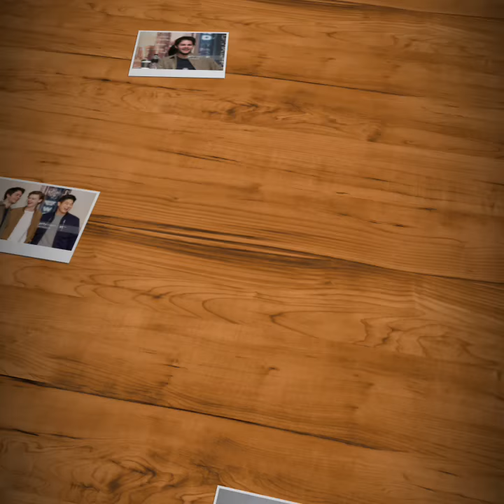Pictures of some of the actors of The Maze Runner movie ❤❤